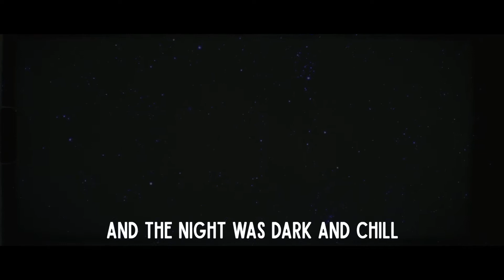Infant holy, infant lowly - Tamsin Watchorn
Arranged by Nathanael Watchorn